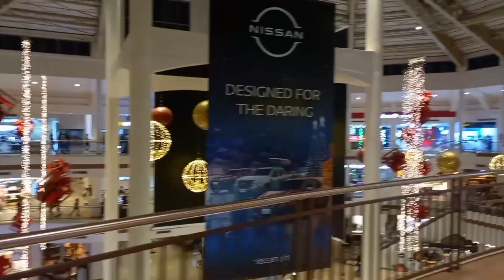Alabang Town Center Walk Tour Part 02 | Live Band Concert